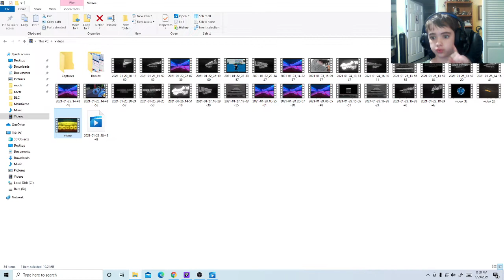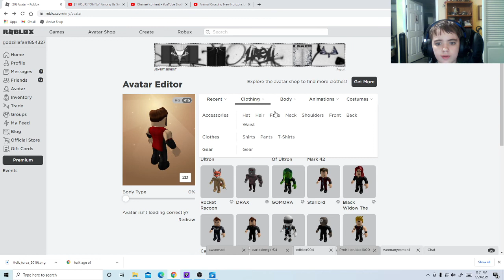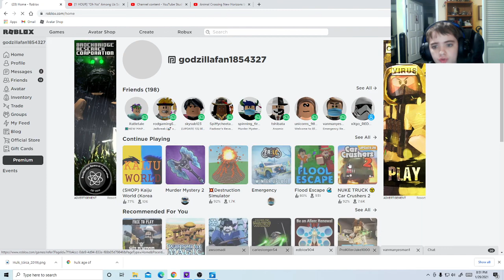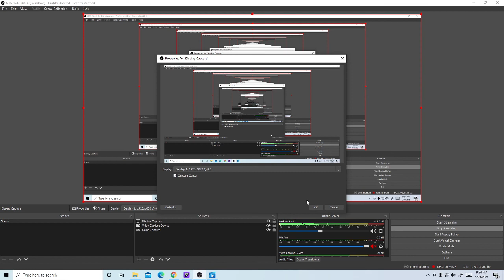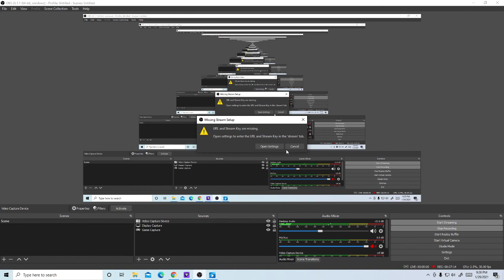How To Make A Captain America Age OF Ultron Avatar In Roblox, Playing Murder Mystery 2 With A friend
I had to cancel the last upload till the next day for me because I had to go to bed